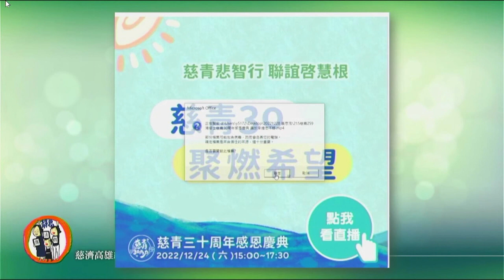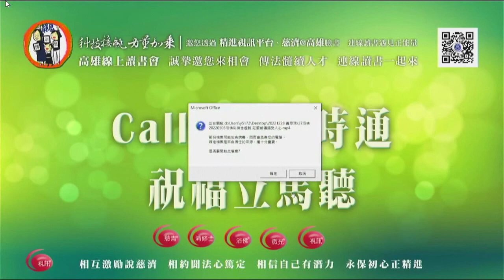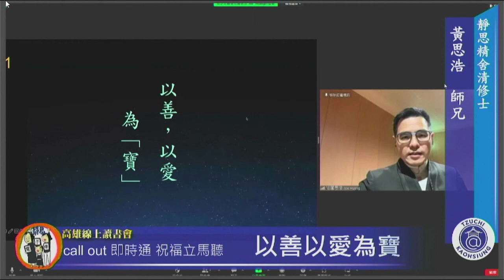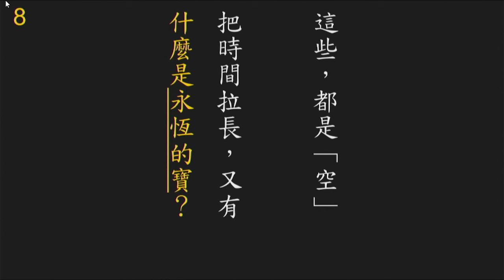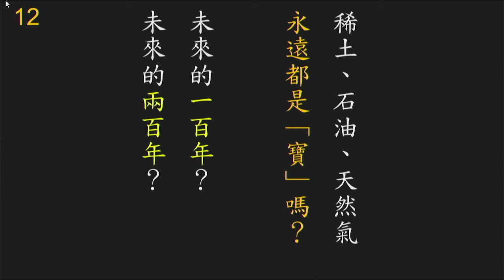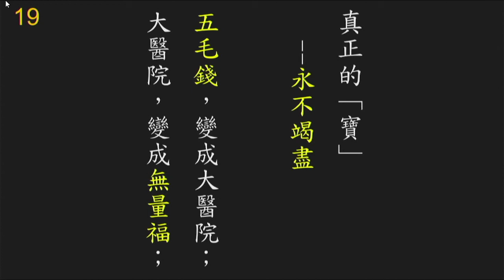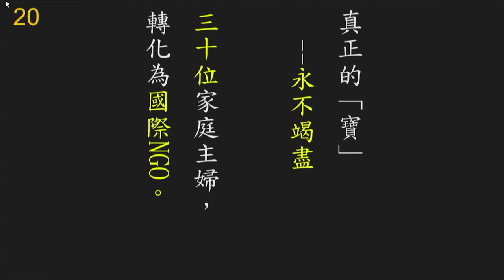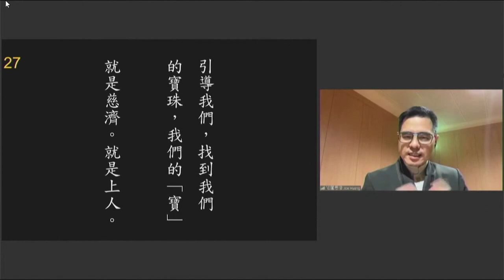20221228 call out善は急げ～黃思浩-静思精舍清修士【善と愛を宝に】